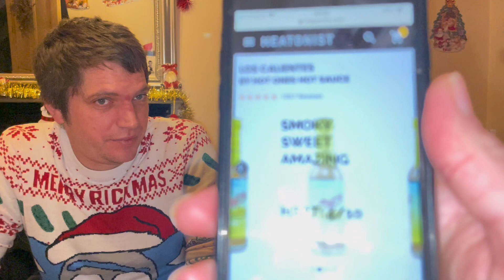Hot Ones Pringles - Los Calientes Verde Hot Sauce - With Trev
Trying the @FirstWeFeast Hot Ones Los Calientes Verde flavour @pringles with Trev